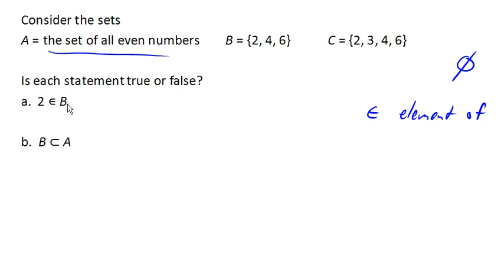Sets: basics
Video by David Lippman to accompany the open textbook Math in Society Part of the Washington Open Course Library Math&107 course.